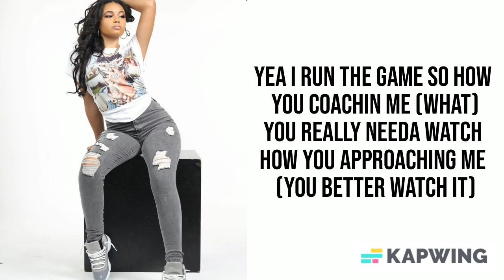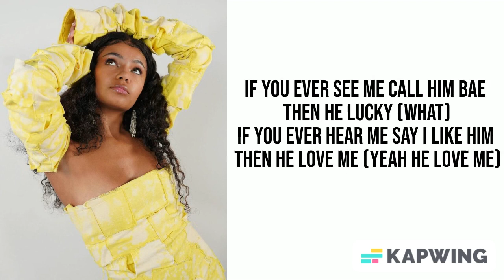Brooklyn Queen - Crop Em Out (Lyrics)